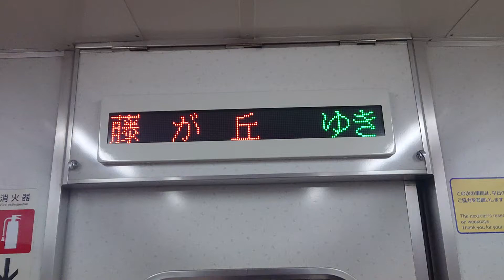名古屋市交通局名古屋市営地下鉄東山線５０５０形ＬＥＤ電光掲示板車内放送次は名古屋です乗り換えです名鉄線✈️新幹線あおなみ線近鉄パッセ名鉄百貨店名鉄バスセンター名古屋駅バスターミナル日本車輛三菱製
携帯電話撮影SONYXPERIAから動画からしました名古屋市交通局名古屋市営地下鉄東山線５０５０形ＬＥＤ電光掲示板車内放送次は名古屋です乗り換えです近鉄線名鉄線✈️新幹線あおなみ線近鉄パッセ名鉄百貨店名鉄バスセンター名古屋駅バスターミナルＪＲ線地下鉄桜通線名古屋駅市バスターミナル